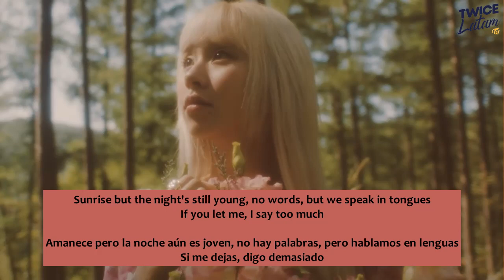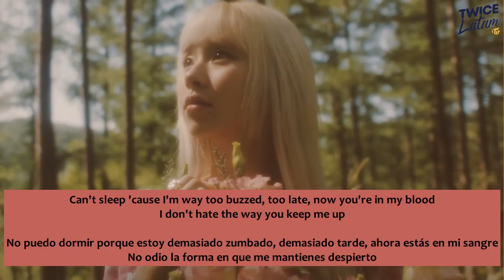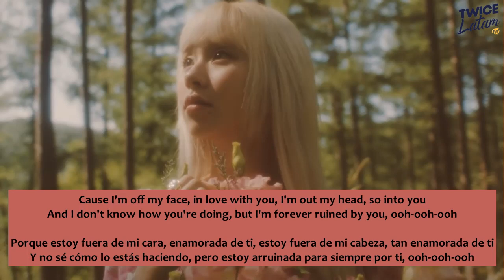[Melody Project] CHAEYOUNG “Off My Face” | Sub Español